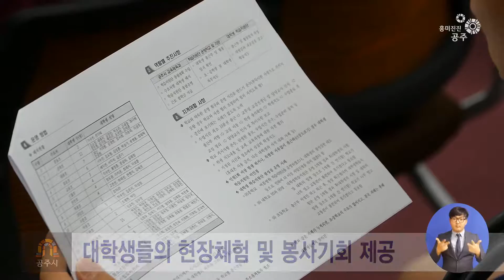대학생 여름방학 학습지원단 발대식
대학생 여름방학 학습지원단이 발대식을 갖고
본격적인 운영에 들어갑니다.

공주시가 대학생들에게 사회 경험을 제공하고
경제적 부담을 경감시키고자
대학생 여름방학 학습지원 사업을 추진합니다.

이번에 실시하는 학습지원사업은
지역 대학생 학습지원단 100명이 참여해
저소득층 및 학습지도 희망 초·중학생 400여명의 학습지도는 물론
대학생들의 전공과목을 가까이에서 경험할 수 있는
프로그램들로 구성됐는데요.

공주시는 이번 사업을 통해 관내 초 · 중학생의
기초학습 능력을 증진시킴은 물론
지역 대학생들의 현장체험과 교육실습 및 봉사기회를 제공하여
지역의 교육환경이 크게 신장될 것으로 기대하고 있습니다.